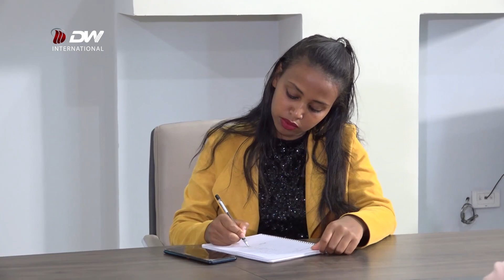DW TV NEWS Fedhii Nageenyaa Mootummaa Tigraay